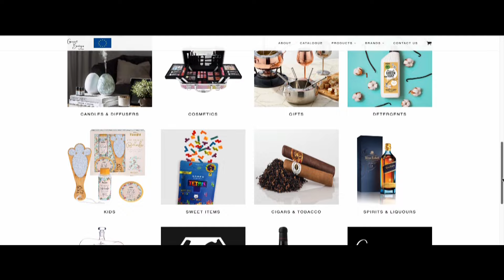1.3 Missed our daily show? Watch the full episode here!